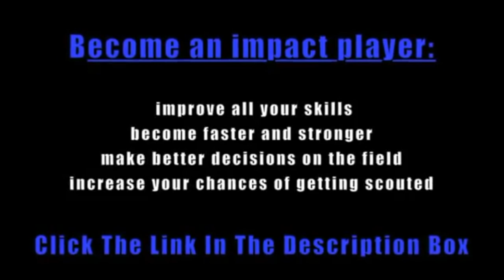How To Make A Save in Soccer | Soccer Goalkeeper Training Tips / Goalkeeping Drills & Saves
You make this possible when you:

1) LIKE
2) COMMENT
3) SHARE

Other related searches that will find this video helpful:

how to make a save in soccer
how to make more saves in soccer
soccer goalkeeping
soccer goalkeeper
goalkeeper training

Dylan Tooby
Progressive Soccer